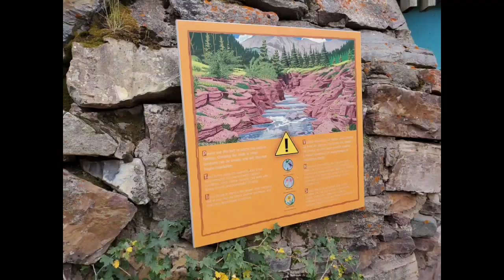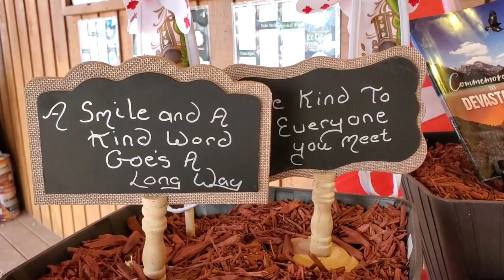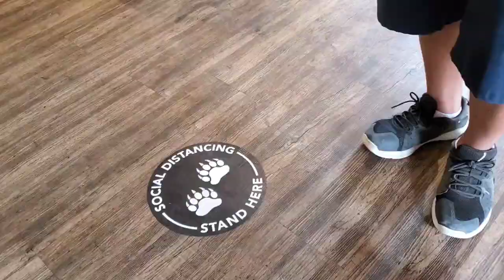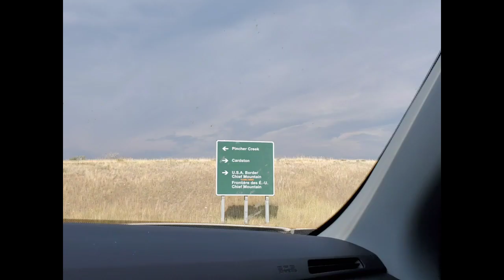Waterton Lakes National Park-Family day trip 2020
Tucked away in the southwest corner of Alberta, Waterton Lakes, the smallest national park in the nation.